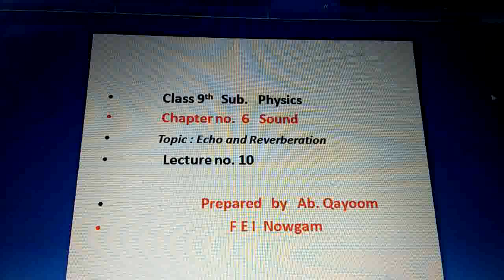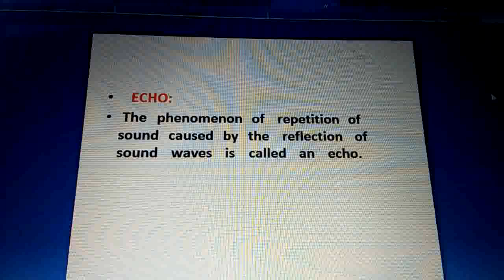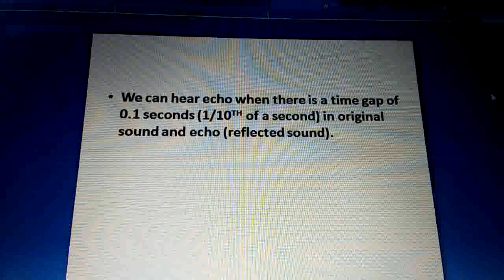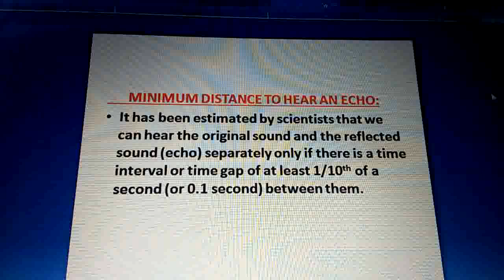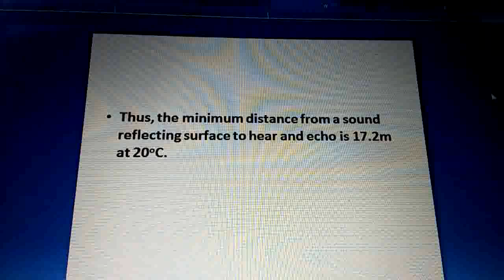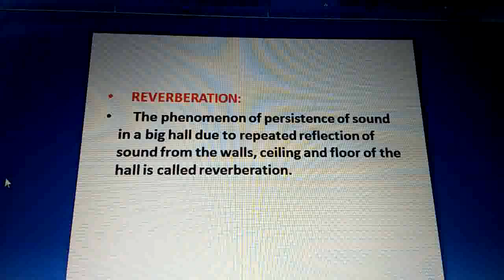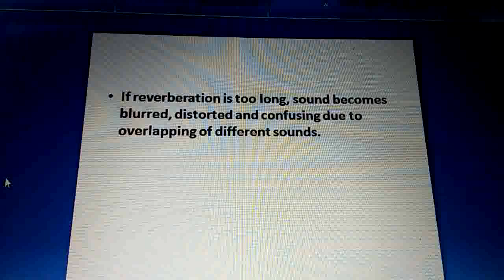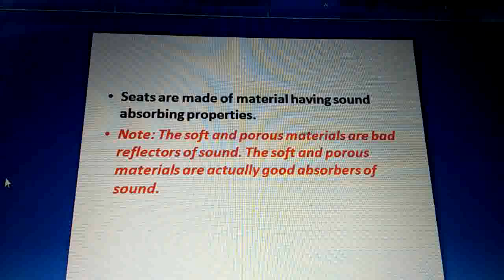19_FEI_9th_Physics_T2_Ch6_VL10_Echo & Reverberation_By Ab Qayoom